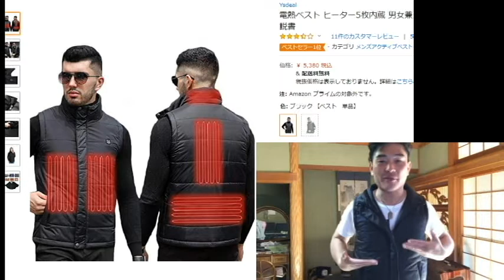【隠居TV】エアコンチョッキで冬も暖か